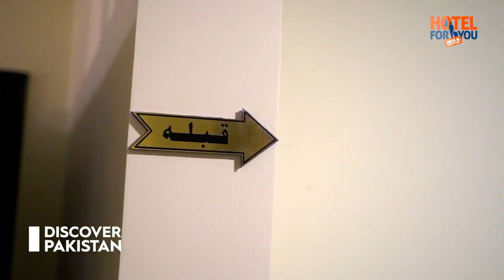Hummingbird Resort and Executive Suites | Room Review | Discover Pakistan TV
In this video our host will review the room of Hummingbird Resort and Suits